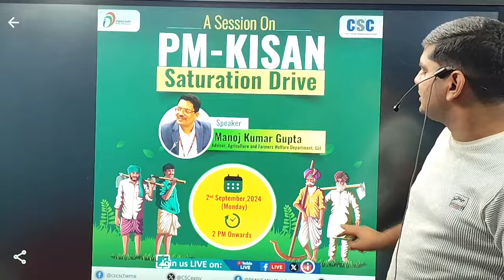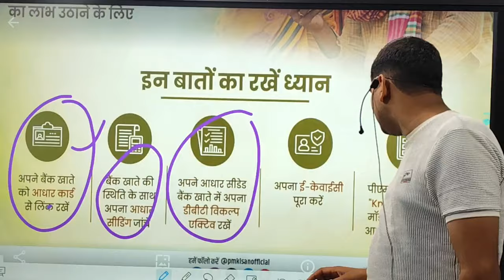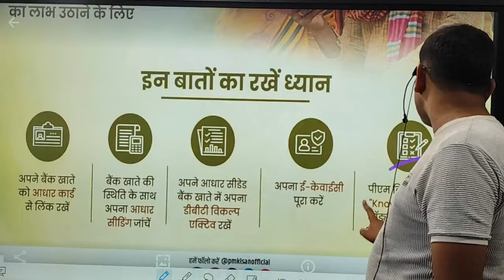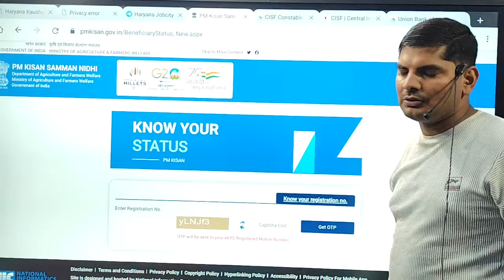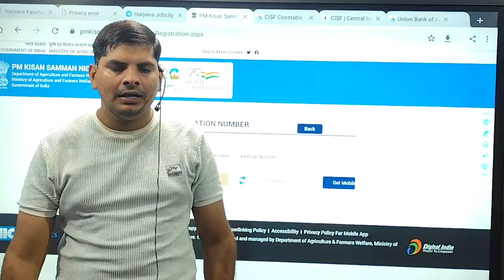PM Kisan 18 kist kab aaegi | pm kisan 18th installment date 2024 | pm kisan 18vi kist kab aaegi 2024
owner.